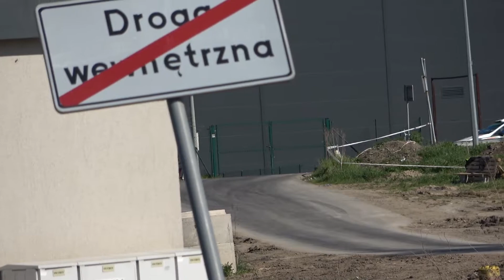PLATINUM 5 Memoriał Kuliga i Bublewicza 2021 | Jobbagy / Notheisz | Ford Fiesta Rally 5